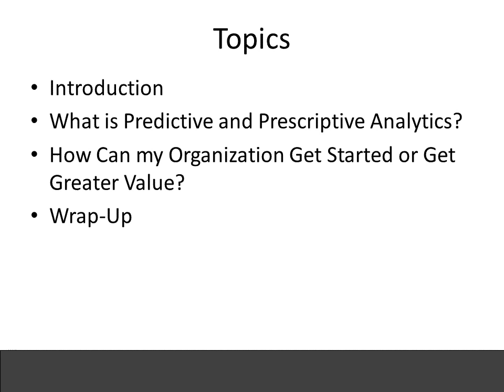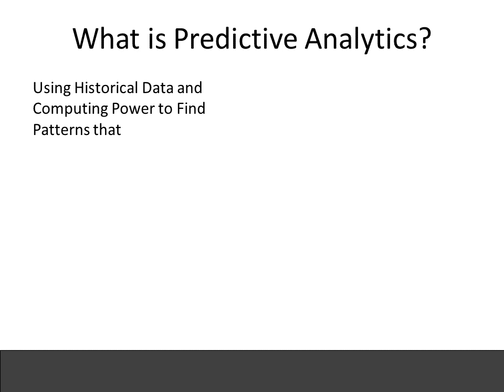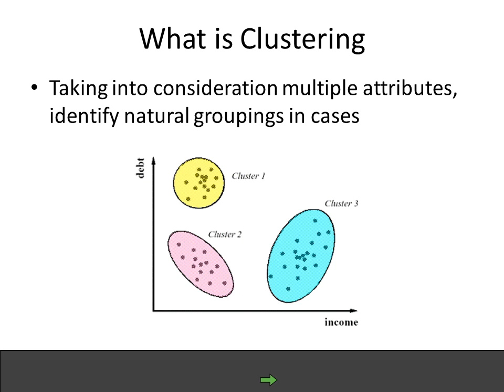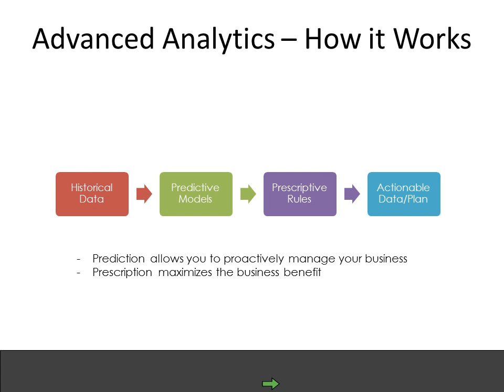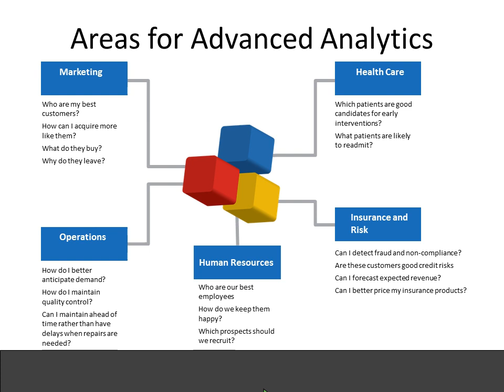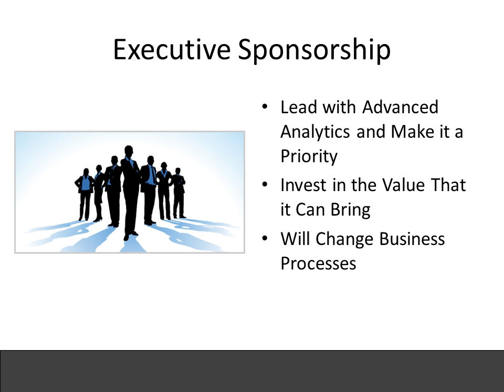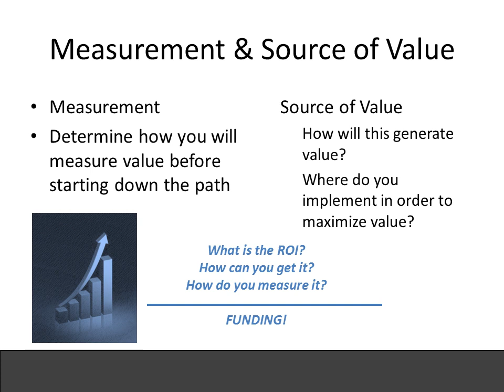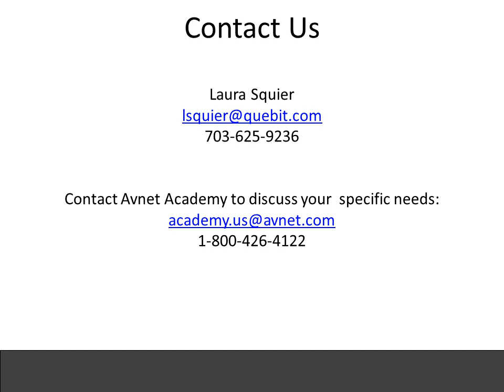Predictive and Prescriptive Analytics Readiness & Road-mapping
How can your business start doing advanced analytics? Hire a Data Scientist? Hire people that have been through a university program? Purchase the latest and greatest technology? Leverage the skills you already have in house?

Numerous studies have found that there is tremendous ROI and competitive advantage as businesses move from traditional business intelligence and reporting to predictive and prescriptive analytics. Watch Avnet Academy and QueBIT's webinar to learn how predictive and prescriptive analytics readiness and road-mapping can help you identify strengths, weaknesses and current gaps.

You will learn the foundational requirements for success with advanced analytics, including:
 - The human capital required for an analytical center of expertise
 - Best practices for predictive and prescriptive analytics
 - Capabilities to consider when investing in an advanced analytics   platform
 - How to align key players in your organization and Build a roadmap for success
 - How to get going quickly with training and knowledge transfer